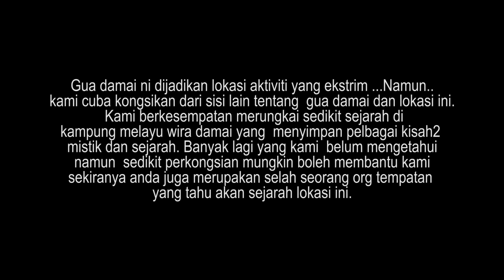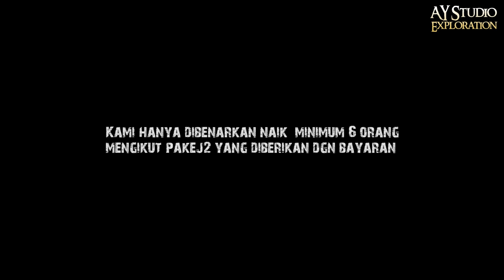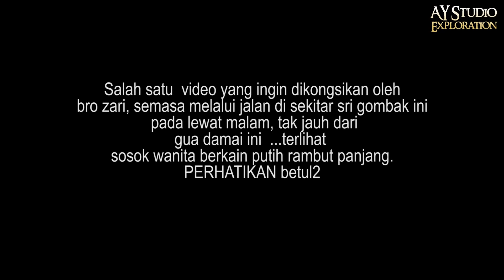Misteri Gua Damai | Sosok wanita berbaju putih kelihatan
Sedikit perkongsian kami ke lokasi yg menjadi tumpuan penerjun ( base jump ) dan hicking, namun kami cuba mencungkil beberapa sejarah disebalik kawasan gua Damai ini.